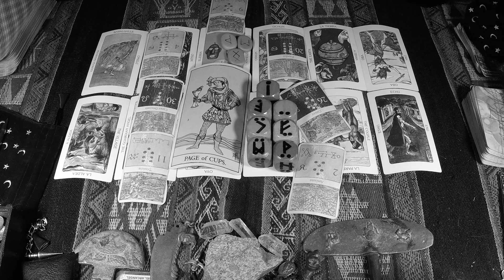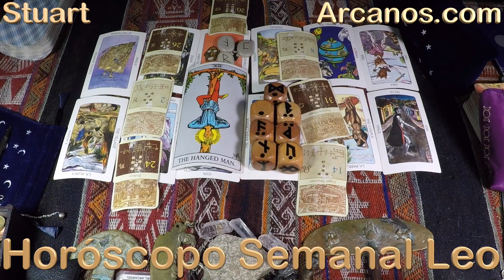♌️LEO TAROT♌️ Más inteligencia que fuerza 🧠 ✨ARCANOS.COM✨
Las personas sensibles e inteligentes como tú comprenderán esta cuenta regresiva:

5) Tienes problemas específicos y personales.
4) Por ello, no decidas basándote en predicciones genéricas y masivas.
3) Google y todos los buscadores (Bing, Yahoo, Baidu, Yandex, DuckDuckGo, Ask, AOL, etc.) consideran a ARCANOS.COM como "LA MEJOR LECTURA DE TAROT A NIVEL MUNDIAL", búscalo y compruébalo.
2) Ingresa a ARCANOS.COM y pulsa las tarjetas de débito o crédito que giran en la parte superior.
1) Tu Lectura de Tarot privada y personalizada te espera.

♌️LEO♌️ Cantidad no implica calidad y menos aún verdad 💸💰 El avance será imparable 🧗🗄 ✨ARCANOS.COM✨

✨ARCANOS.COM✨ La felicidad ya está en ustedes 🤗❤️ De nada sirve si no la usa 😲💖

LEO - Video Podcast Horóscopo ARCANOS.COM 25 de febrero al 2 de marzo de 2024 - Semana 09
528Hz, la frecuencia que atrae abundancia, riqueza, felicidad, amor y trabajo. Escucha mi música espiritual. "ARCANA" de ARCANOS.COM